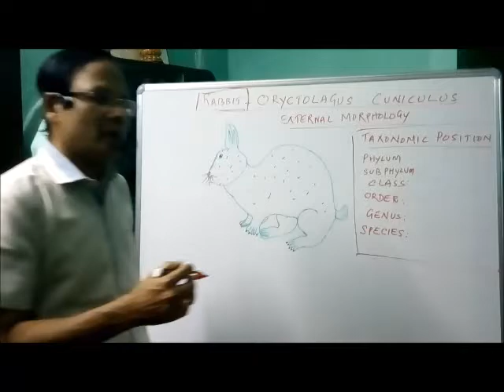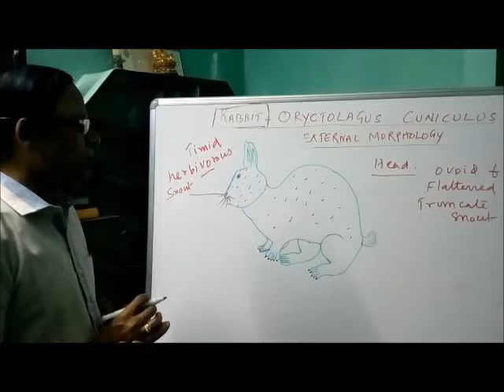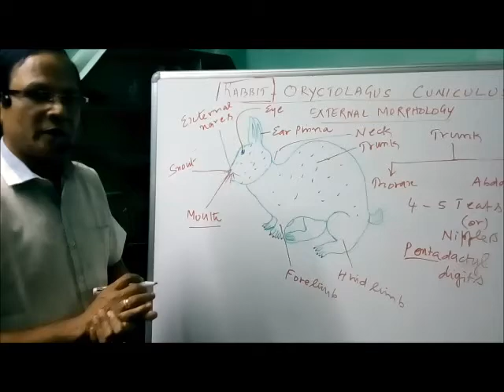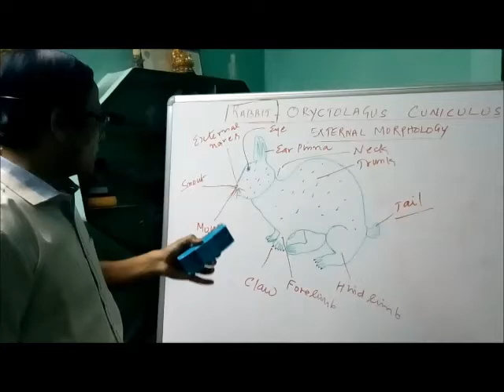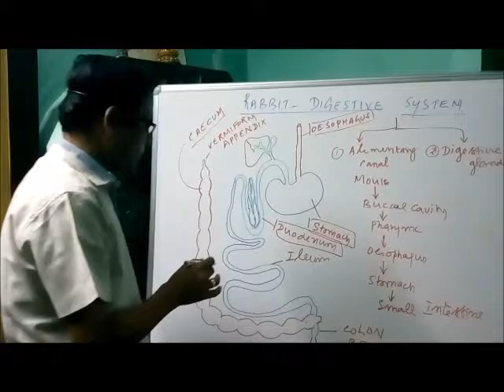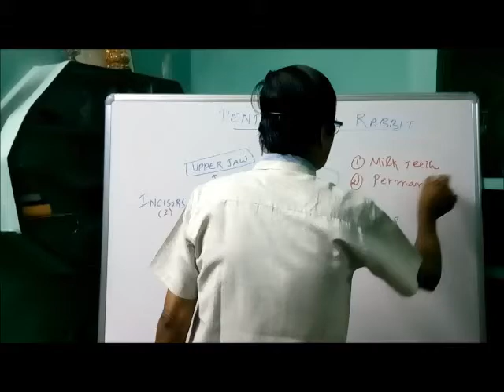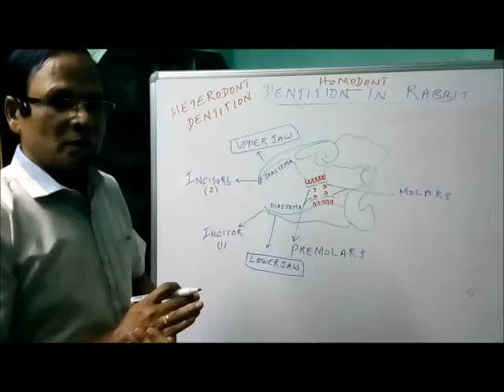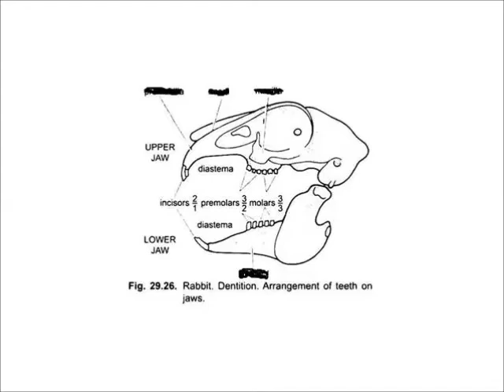X Science Biology Unit 13 Structural organisation of animals Part II External Morphology an